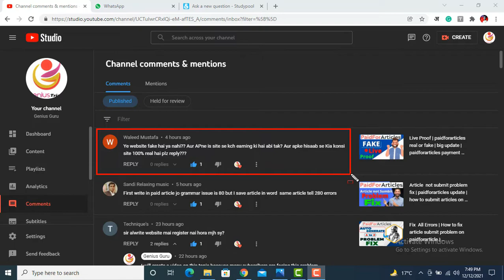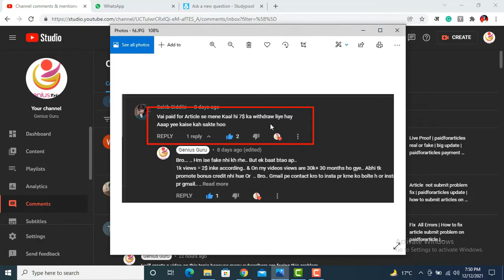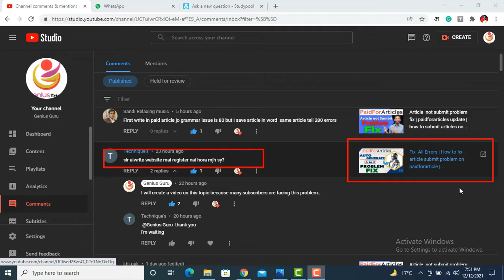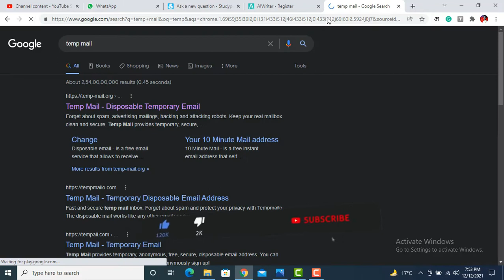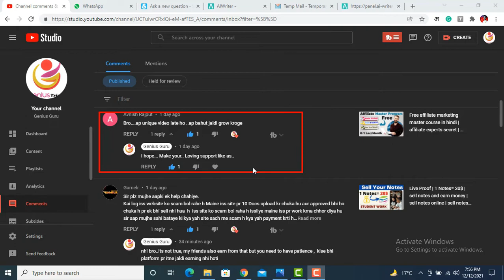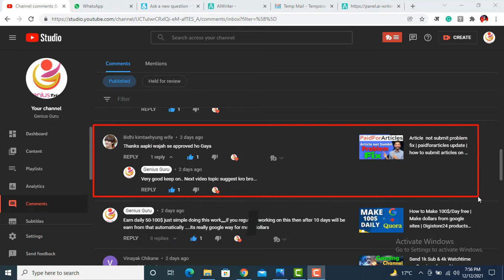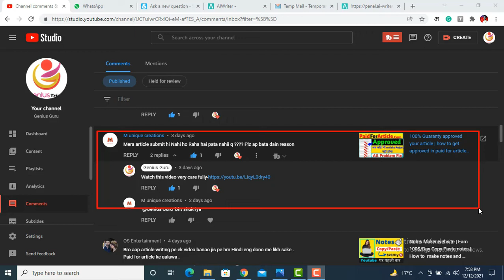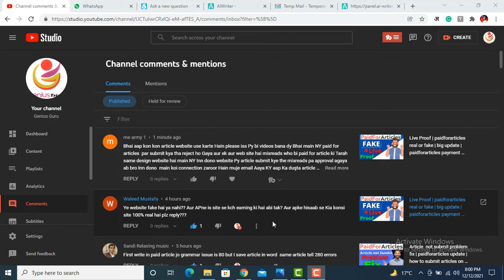paidforarticles QnA | All problem fix | new update | paidviews tricks | paidforarticles review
Earn 10k/Day Challenge Click this link, Many students make money (LIFE PROOF) paidforarticles QnA | All problem fix | new update | paidviews tricks | paidforarticles review

                                  →⭐️My Equipment